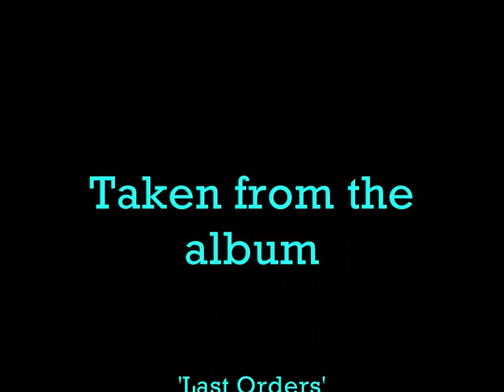Apocalypse Babys - Mr Rock 'n' Roll Star